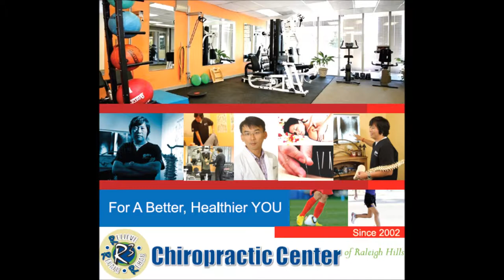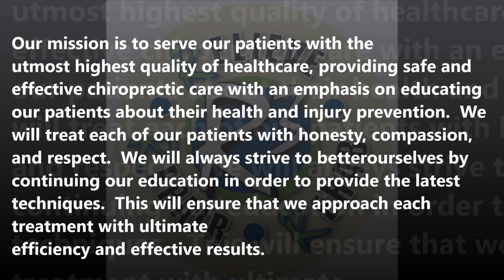Chiropractic Center of Raleigh Hills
Providing over 10 years of Health Care to the community.

4475 SW SCHOLLS FERRY ROAD #200